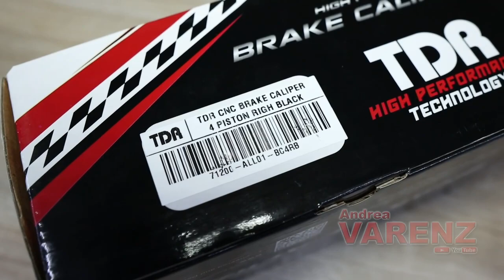Unboxing Kaliper TDR 4piston ||| Andrea Varenz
~ Topik pada video ini adalah unboxing produk kaliper dari merk TDR, tipe Axial 4 pistion.

Silakan registrasi pendaftaran K.O.K.O (Kelas Online Konsultasi Otomotif) di link ini =

● Gear setiap produksi video di channel ini =
Camera : Canon EOS M6, Canon 650D, GoPro Hero 5, Insta 360 One R
Mic : Rode Mic (NT-USB, Wireless GO, Rycote Mic Pro, Video Micro, Lavalier Plus)
Apps : Adobe Premiere Pro, Adobe After Effects, Adobe Photoshop, Adobe Audition.